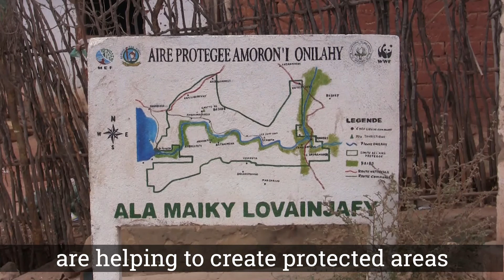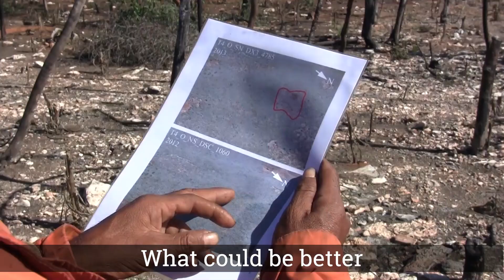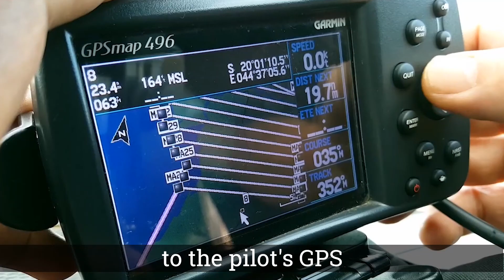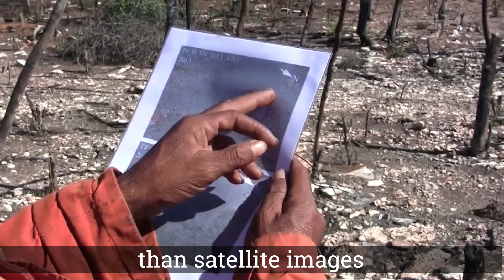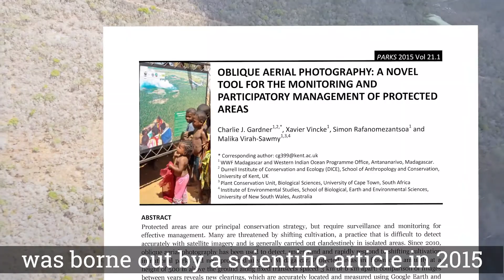Oblique Aerial Photography